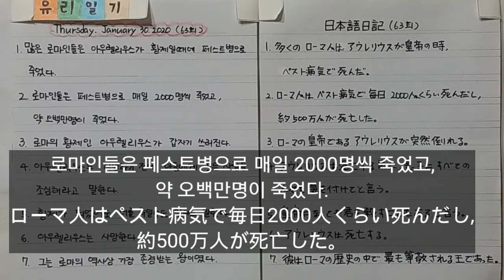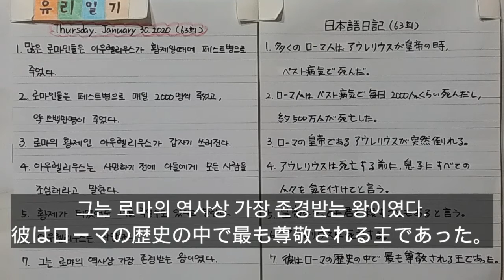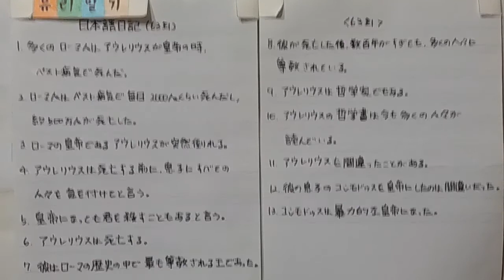유리의 일기 (63회) 로마제국 아우렐리우스 페스트 일본어일기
일기 쓰며 일본어 공부 합니다.